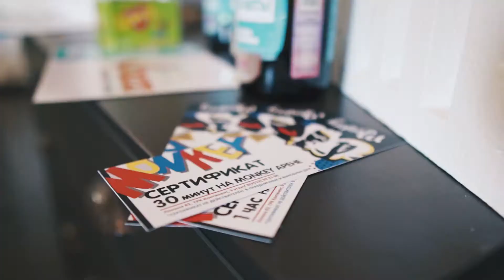Отчетник с игры "Дай пять"